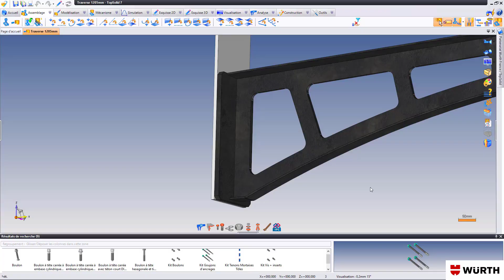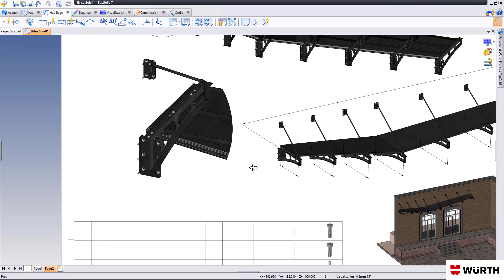Bibliothèque WURTH TopSolid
TopSolid SAS signe un partenariat avec la société WURTH France et intègre dès aujourd’hui la majorité des fixations disponibles.

Cette nouvelle bibliothèque vous permet d’intégrer directement depuis TopSolid certaines gammes WURTH France (Fixations chimiques, fixations mécaniques lourdes pour béton fissuré, non fissuré…).
L’ensemble de ces composants possèdent :
- Les propriétés Désignation, Référence fabricant et Fabricant,
- Les procédés d’usinages (trou de passage, perçage…),
- La fonction vis permettant une totale interchangeabilité,
- Une représentation détaillée et simplifiée pouvant alléger vos maquettes
- Les propriétés IFC rendant ces composants compatibles BIM.

Téléchargez dès maintenant TopSolid Wurth sur notre site TopSolid Store